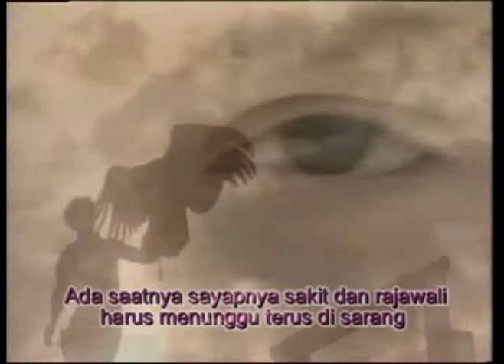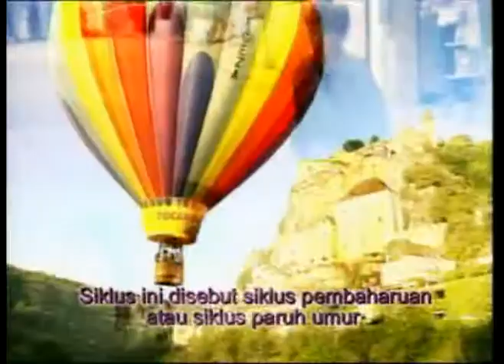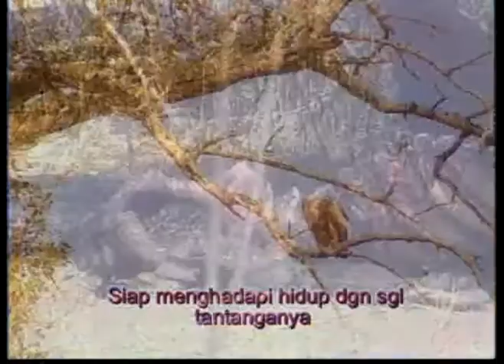rajawali, elang, eagle, garuda , 5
Rajawali,elang, eagle, garuda, kehidupannya unik, hidup secara pasangan seperti burung dara, dan setia dengan pasangannya. Rajawali jantan ikut mengerami telurnya dan mencari makan untuk keluarganya. Matanya tajam pada siang hari, dan rabun pada malam hari, ia binatang siang, binatang terang. Hidup secara berkeluarga. Jelajah terbangnya luar biasa, dan sangat hemat menggunakan energinya, ia bermain dengan angin dan berani melintasi badai. Rajawali disebut sebagai Raja di udara. Kunikan hidupnya, telah menggugah banyak pujangga untuk membuat puisi atau lagu, bahkan beberapa negara atau lembaga menggunakan burung ini sebagai lambang atau logonya.